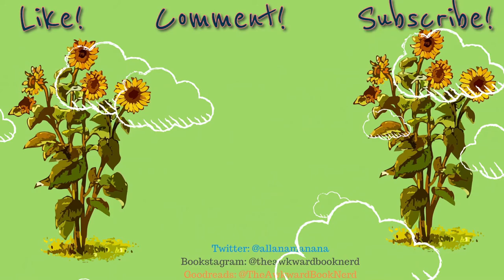Books I want to read in January!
bookstagram: @theawkwardbooknerd
Goodreads: @TheAwkwardBookNerd